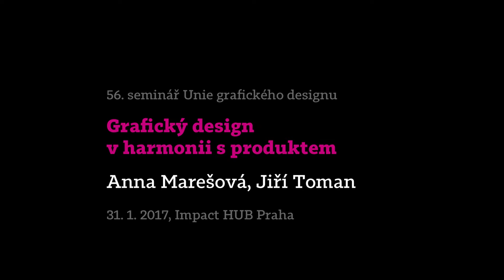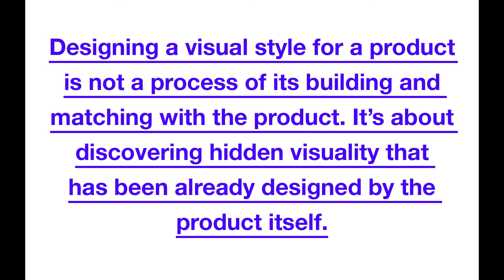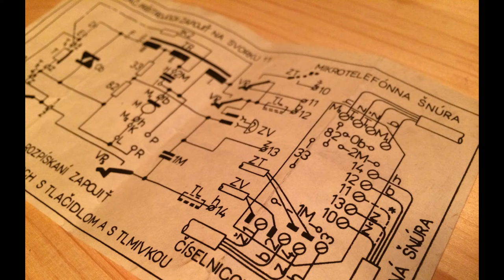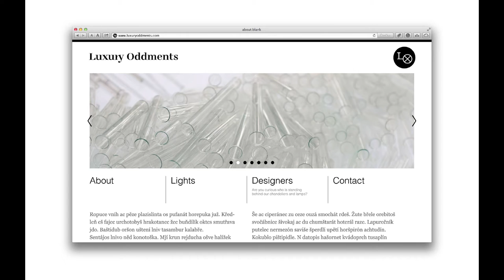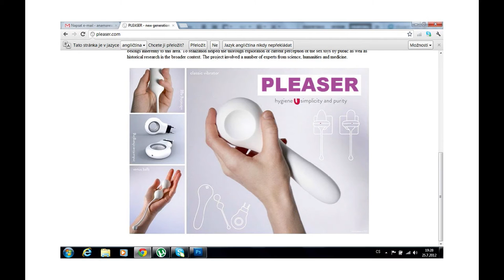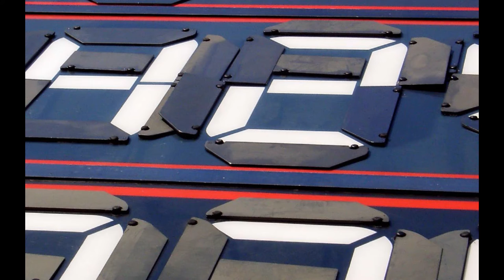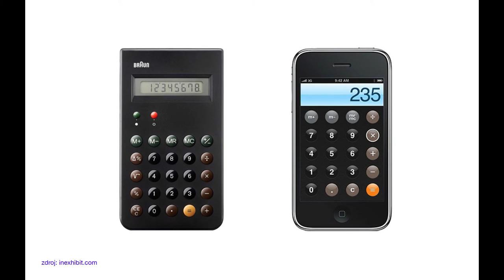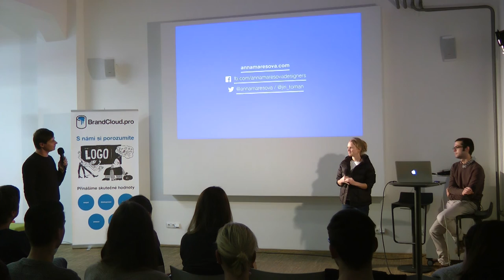UGD 56: Grafický design v harmonii s produktem (Anna Marešová + Jiří Toman)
Jak vzniká nová značka a nový produkt? Jak může grafický design ovlivnit vnímání uživatele, potažmo jeho chování? Kde končí 2D a začíná 3D?

To jsou otázky, se kterými se potýká každý produktový designer. Jak se s těmito otázkami na cestě od nápadu k realizaci vypořádávají ve studiu Anna Marešová designers? Můžete se těšit na zákulisí Whoop.de.doo a na ukázky dalších i méně známých projektů.

Whoop.de.doo je řada erotických pomůcek vytvořených speciálně pro ženy. Jejich jedinečnost spočívá v kombinaci kvalitního materiálu s jednoduchým anatomickým tvarem a s důmyslnou vnitřní mechanikou. Propracovaný mechanismus je ukrytý pod celistvou vrstvou měkkého silikonu. Značka Whoop.de.doo klade důraz na hygienu, funkci, jednoduchost a čistotu formy. Značku Whoop.de.doo vytvořila designérka Anna Marešová jako svojí diplomovou práci a nakonec se rozhodla nápad zrealizovat. Prošla si celým procesem od návrhu, přes výrobu až po prezentaci a distribuci celého produktu, a to bez investorů, manažerů či marketingových firem. Zaměřila se na výrobu v České republice. Díky tomu může být u celého procesu a osobně hlídat kvalitu i dodržení návrhu.

Anna Marešová je produktová designérka zaměřující se na průmyslový design

Vystudovala produktový design na Fakultě umění a designu na univerzitě v Ústí nad Labem a University of Derby. Za svou bakalářskou práci Tramvaj pro Prahu získala řadu ocenění. Obdržela cenu Národního technického muzea, Excelentní studentský design 2009 a prestižní cenu na Biennial of industrial design v Lublani. Její diplomová práce Whoop.de.doo byla oceněná Národní cenou za studentský design 2011, Exit design 2011 a byla hodnocena jako prototyp roku magazínem Dolce Vita. Anna byla dvakrát  nominována na Czech Grand Design v kategorii objev roku. V roce 2016 obdržela za svůj Whoop.de.doo vibrátor prestižní cenu RED DOT award. V roce 2012 založila vlastní studio Anna Marešová designers, ve kterém spolupracuje s několika svými kolegy, například s grafikem Jiřím Tomanem. V současnosti se věnuje udržitelnému designu a svojí značce Whoop.de.doo.